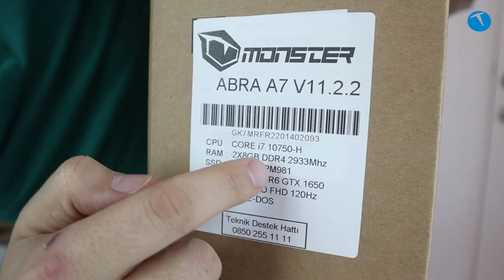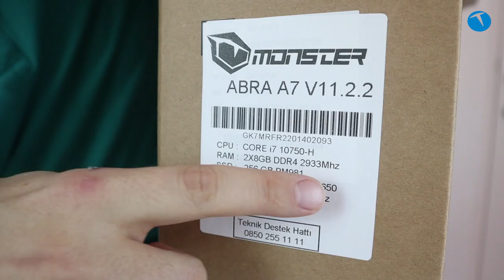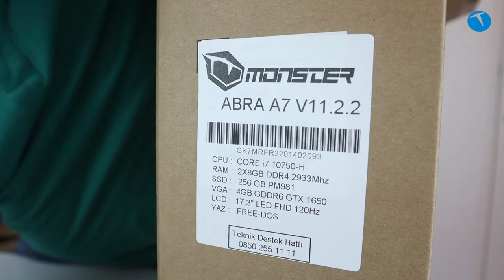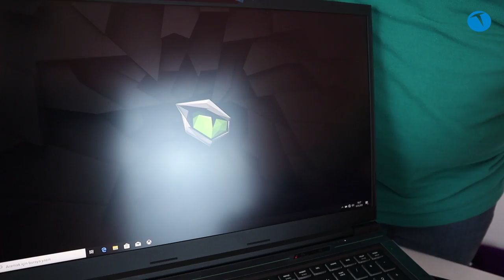10. nesil canavarla gözgöze geldik! Abra A7 V11.2.2 kutudan çıkıyor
Şu aralar oyun bilgisayarlarının hayli popüler olduğunu söyleyebiliriz. Koronavirüs sürecinden ötürü tedarik sürecinde yaşanan aksamalar ve bu ürünlere olan talep ister istemez fiyatların da yükselmesine neden oldu.

Bir de bunların üzerine 10. nesil işlemciler sahaya sürülünce ortalık toz duman altında kaldı. Peki 10. nesil işlemci ile donatılmış Monster Abra A7 V11.2.2 bizlere neler sunuyor?

Bu notebook geçtiğimiz gün elimize ulaştı. Biz de vakit kaybetmeden kutu açılım videosunu çekerek sizlerle paylaştık. Önümüzdeki günlerde bilgisayarın testlerini tamamlayıp kapsamlı bir incelemeyle de karşınızda olacağız.

Eğer Monster Abra A7 V11.2.2 üzerinde test etmemizi istediğiniz bir oyun varsa bizlere bunu yorum olarak yazabilirsiniz. İste YouTube kanalımıza, isterseniz de bu haberin altına oyun tavsiyelerinizi bırakabilirsiniz.

Bu arada dip not olarak belirtelim. 8 Mayıs Cuma akşamı saat 21:00’da YouTube kanalımız üzerinden canlı yayında takipçilerimizin sorularını yanıtlayacağız. Dilerseniz yayınımıza katılarak, dilediğiniz laptop modelleri hakkında kafanıza takılan soruları sorabilirsiniz.

Şu aralar bir oyun bilgisayarı almayı düşünüyorsanız kısa bir süre önce yayınladığımız 7500 TL altına alabileceğini en iyi oyun bilgisayarları videomuza da kanalımızdan ulaşabilirsiniz.
Tabi ki ülkemizde PC fiyatları şu aralar günlük olarak değişmekte, dolayısıyla videoda verdiğimiz fiyatlarda değişmeler olduysa affola.